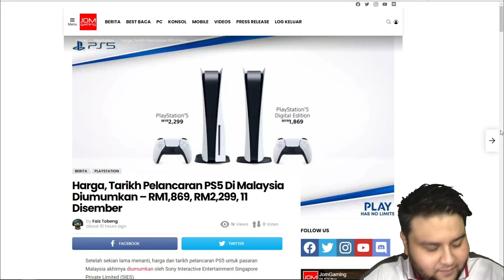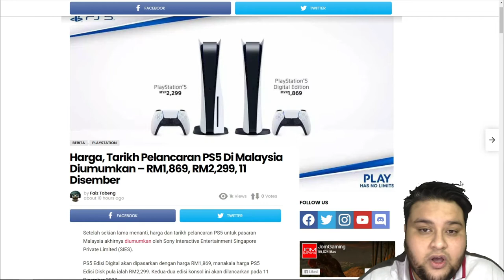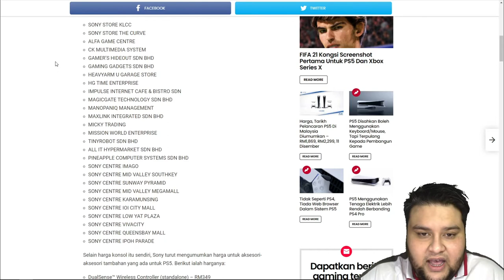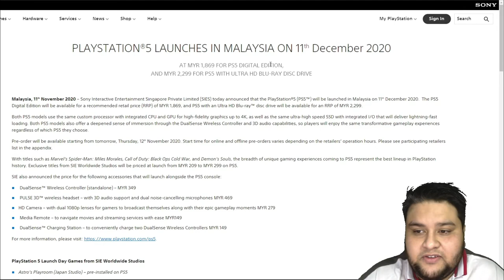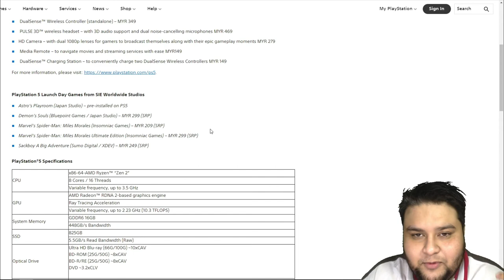Hooray! Harga dan Tarikh Keluar PS5 Telah Diumumkan!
Nampaknya tekaan saya salah (lol bagus taknak tunggu sampai Febuari tahun depan)